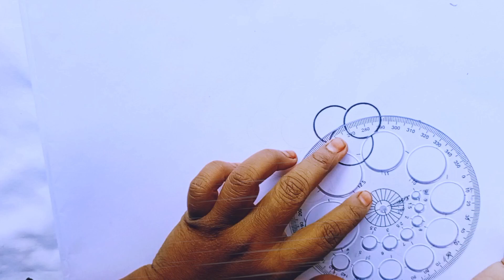how to draw grapes 🍇 drawing easy step by step drawing grapes 🍇 drawing art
step by step drawing angoor banana sikhe
step by step 3024 me grapes banana sikhe
New grapes green 2024drawing banana sikhe
I am Bushra Designer 1234 wilcome to your YouTube channel uttar pradesh
2024 New angoor grapes banana sikhe
viral video viral angoor viral grapes drawing
i am daily video drawing
i am Bushra Designer 1234
angoor drawing video#viral angoor grapes drawing new drawing 2024grapes
grapes design beutiful grapes 🍇